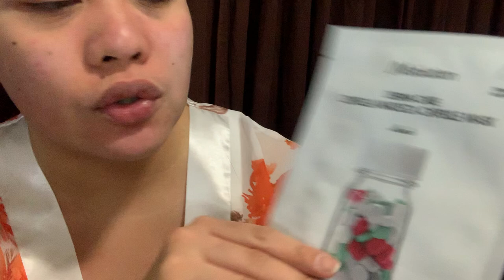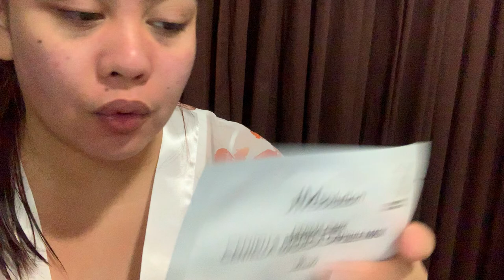BLACKHEADS EXTRACTION & MICRODERMABRASION AT HOME| Anna Erallim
*For more videos pls check my channel: Anna Erallim